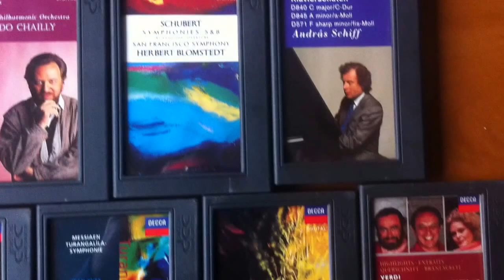DCC digitale compact cassette : Classical Decca Part 2